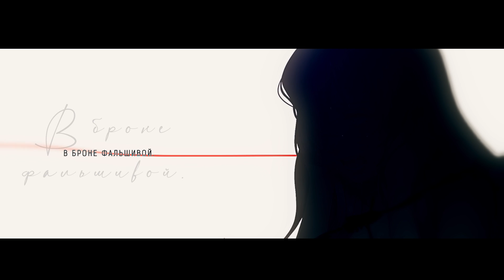[Vocaloid на русском] Useless Pride [Onsa Media]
ПОСМОТРИТЕ ОПИСАНИЕ
Слушать/Приобрести: к концу февраля

[Работа со звуком]
[Иллюстрации]
RAMI